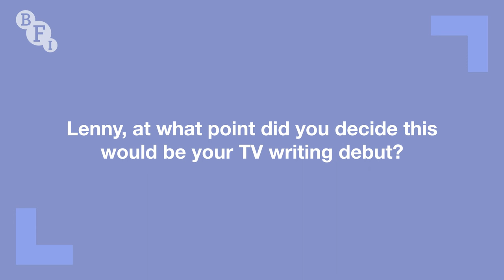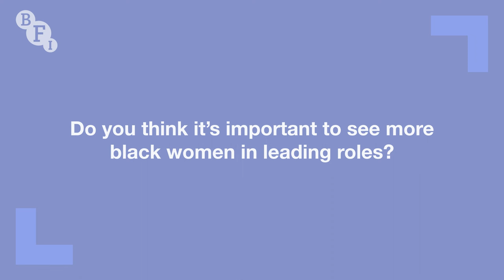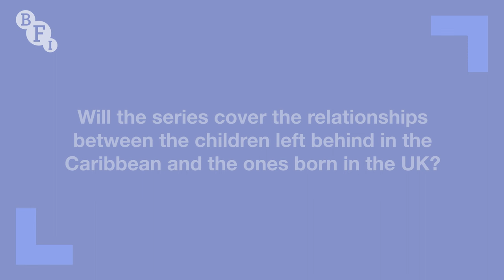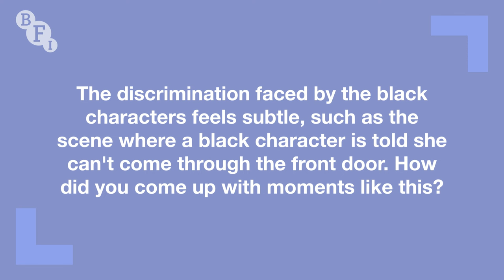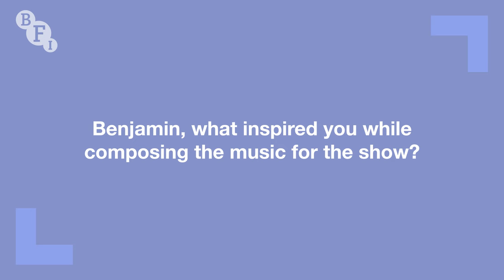Lenny Henry and the creative team behind Three Little Birds | BFI Q&A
Lenny Henry, the creator and writer of Three Little Birds - a new series about Jamaican immigrants coming to Britain in the 1950s - visits the BFI Southbank to talk about the show.

Three Little Birds is a spirited, moving, funny and utterly heartfelt drama. A triumphant celebration of immigration, community and the strength of Black womanhood, it was inspired by the life-affirming stories of Sir Lenny Henry’s mother and all those who have travelled to make Britain their home.

Set in 1957, post-Windrush, and amidst the booming decade set alight by promise, the rhythm of rock and roll, swing, Hollywood starlets and fabulous fashion, Three Little Birds will introduce Dudley and the rest of the world to gregarious sisters Leah (Neil) and Chantrelle (Coomber) and their virtuous, bible-loving acquaintance, Hosanna (Belo), as they board a cruise ship from Jamaica bound for a new life in Blighty.